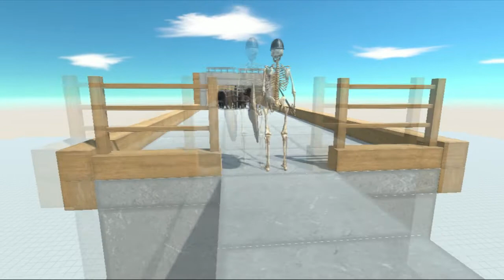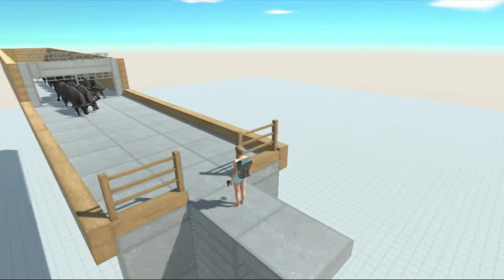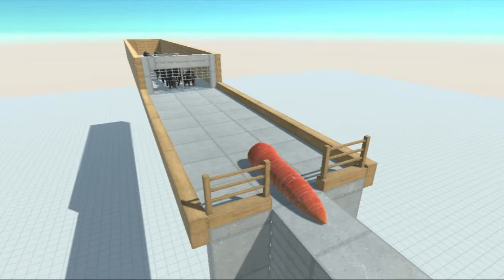HERDS OF CAPE BUFFALO on Bridge VS ALL UNITS -Animal Revolt Battle Simulator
HERDS OF CAPE BUFFALO VS ALL UNITS

Animal Revolt Battle Simulator is the ultimate physics-based, sandbox battle simulator where you can create and watch funny battles between all sorts of creatures such as humans, mammals, dinosaurs, and even fantasy beasts! Or join the battles yourself and blow up the ragdoll monsters with some powerful weapons!